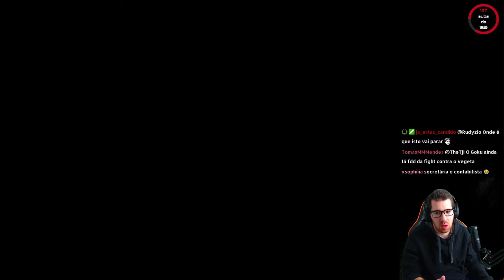CUIDADO COM A GINYU FORCE (DRAGONBALL Z KAKAROT PARTE 4)